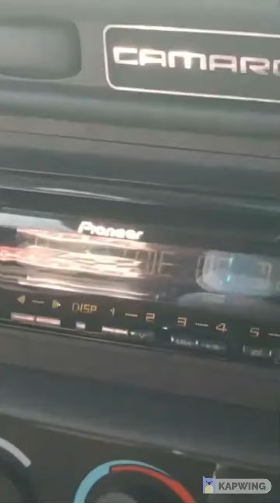True street cruise and a 1320 pass in a low 9 sec Fbody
video of me and a buddy/customer of mine doing the true street cruise and racing at the NMCA race in Atlanta last year. car is a full weight F body complete with all street equipment including power steering,power windows and door locks,stereo etc etc. True streeet is a class where you go on a 30 mile cruise and make 3 back to back passes and you can not add fuel or open the hood once the cruise starts. We won the 9 sec average that day and could have turned it up and made a run for the overall win if we had known how close we would have been,we just thought we were out gunned by big tire big block cars so we had a goal of going bottom 9s,oh well always next time. The car has been deep into the 8 sec zone at well over 150mph and features a 408 with a t4 turbo from Forced Inductions and a turbo 400 tranny,stock ecu and and air to air intercooler and turbo kit built using Race Part Solutions parts